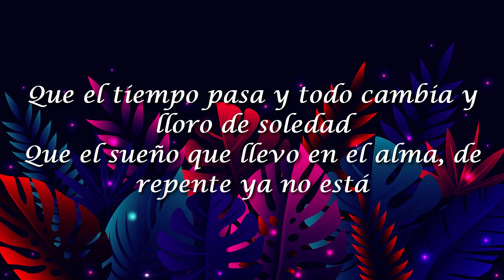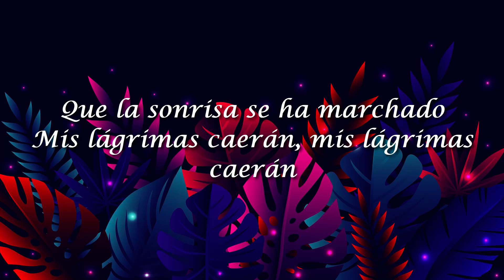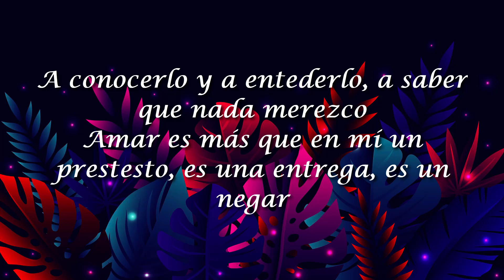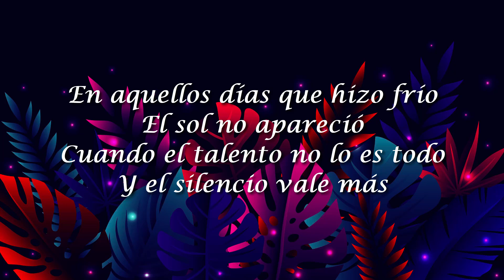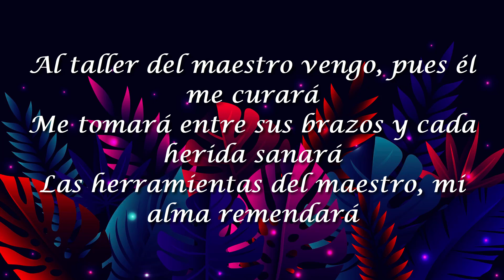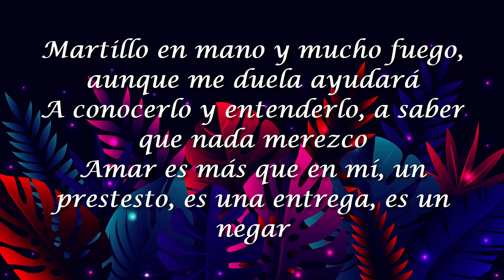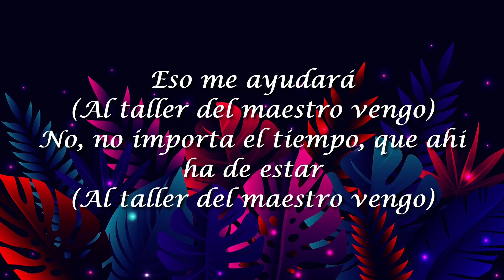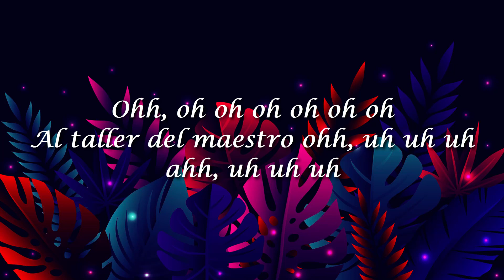Alex Campos, Al Taller Del Maestro